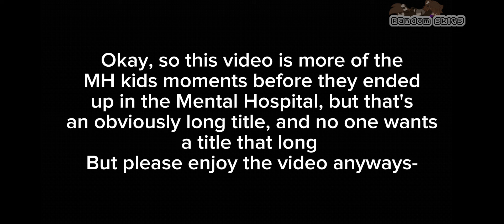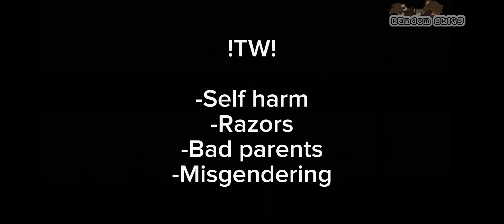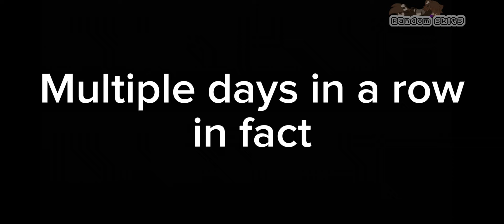The Mental Hospital kids backstories | TW in video | Heavy Angst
Jess: starts 0:09
Nox: starts 2:40
Noel: starts 6:40